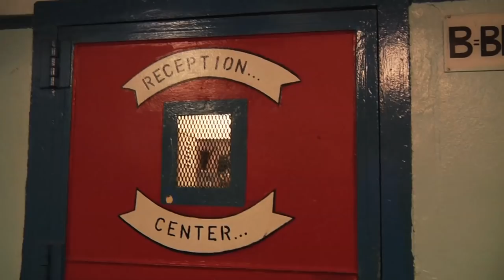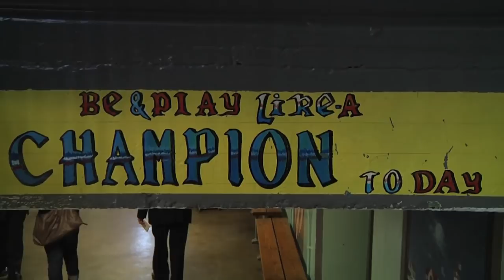Twain and the Elmira Correctional Facility